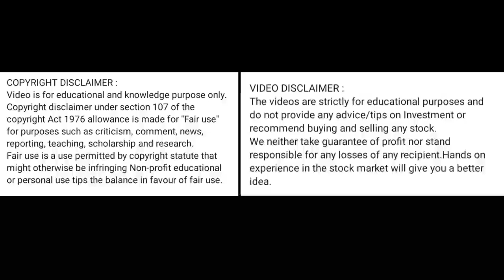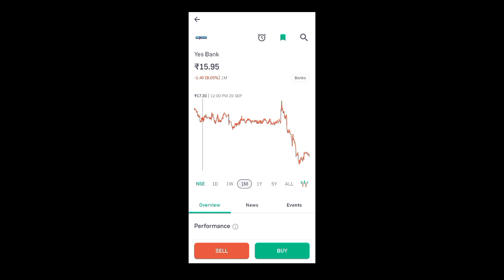yes bank share news today l yes bank share price today l yes bank share latest news today